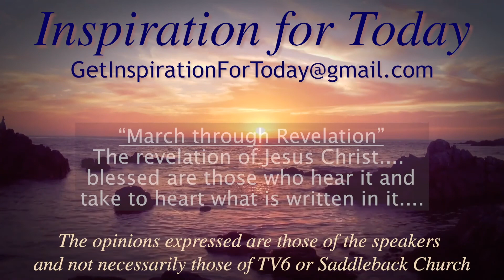IFT, S3, E132, 03/23/2021, March through Revelation Day 15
March through Revelation series Day 15 – Revelation 6:12-17